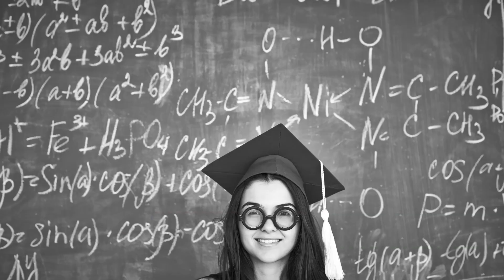Adolescenții - Arta fotografică - cu Eva Jennifer Pîrcălăbescu